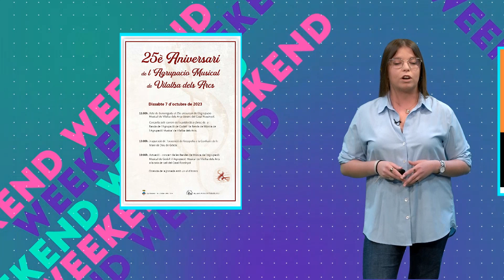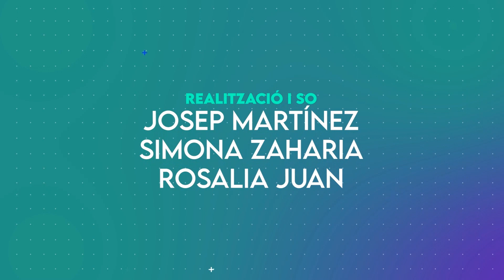Vegueria Weekend. Dijous 5 d'octubre